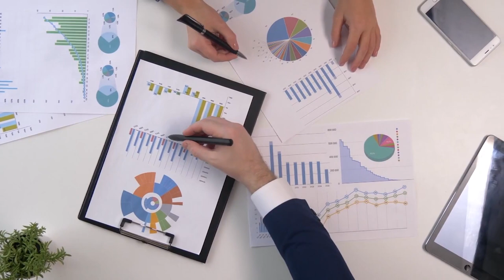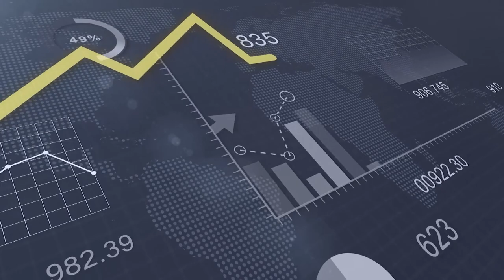How Do You Harvest Your Seed?: FTMT Event Pt. 2 | Gary Keesee